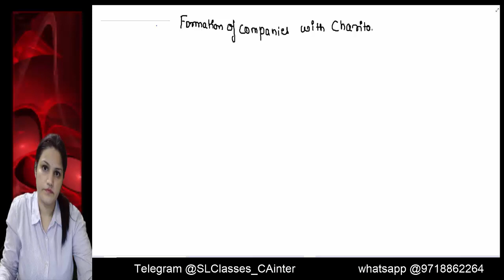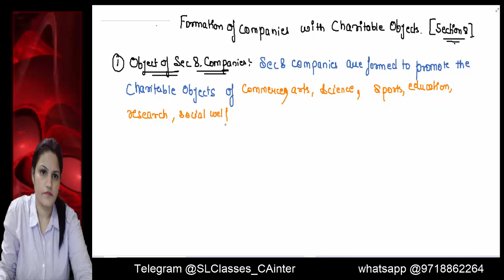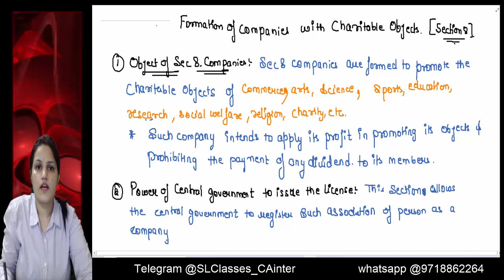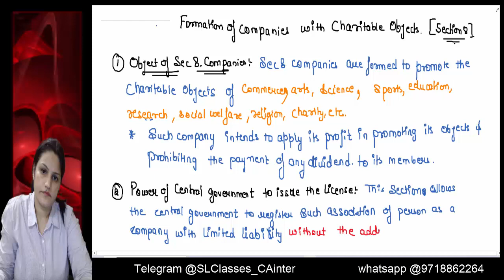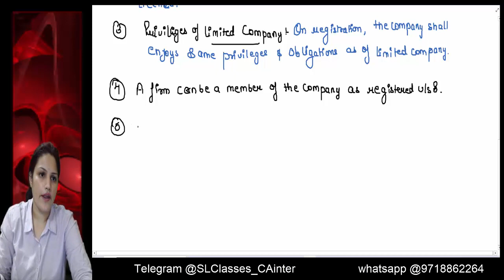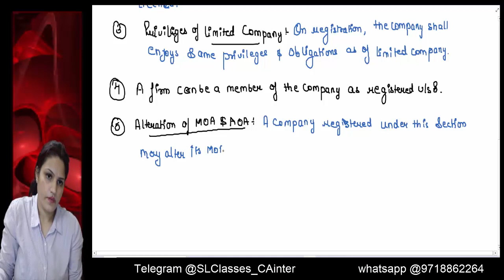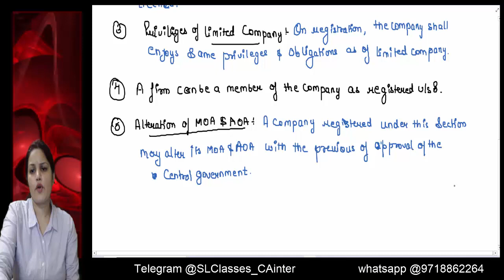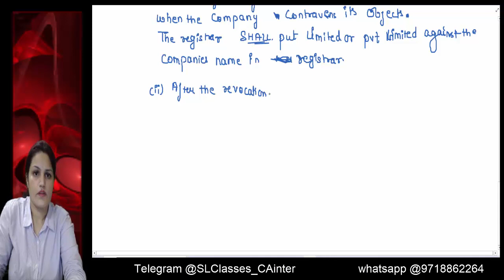CA Inter_Corporate law_Topic_Formation of the Section 8 company || Chapter-1_Part-4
CA intermediate
Corporate and others law

Topic  formation of the Section  8 company